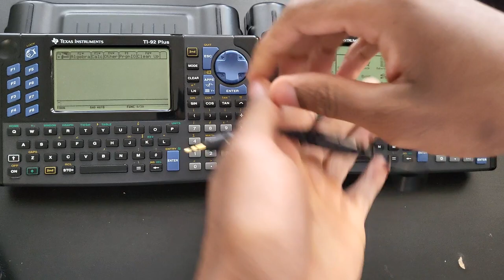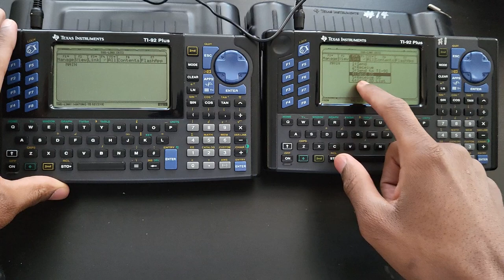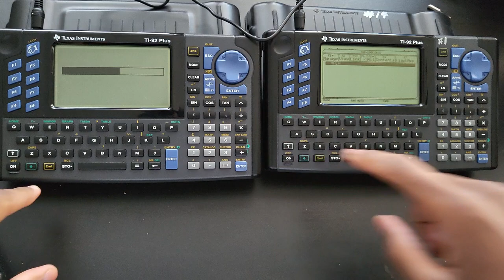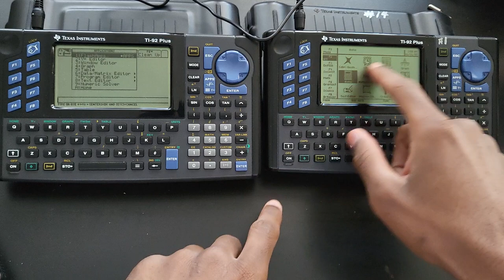TI 92 Plus OS Upgrade Without a Computer